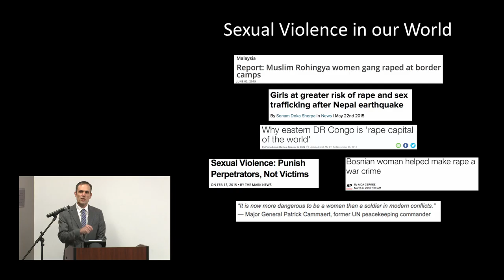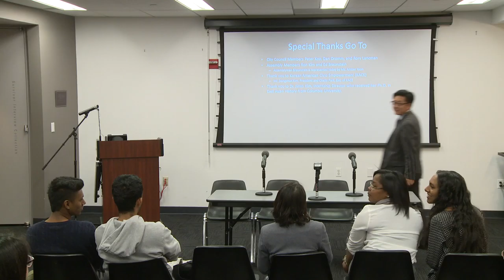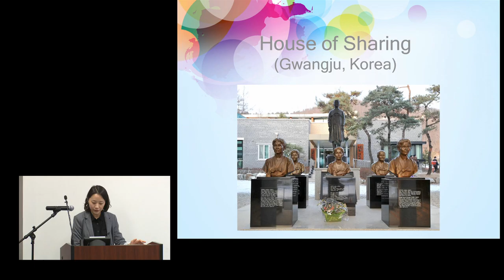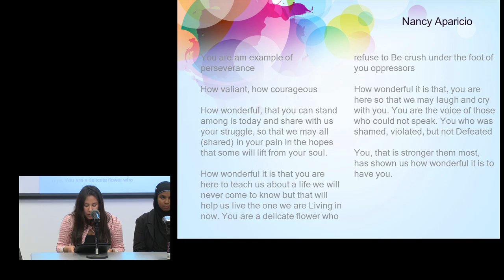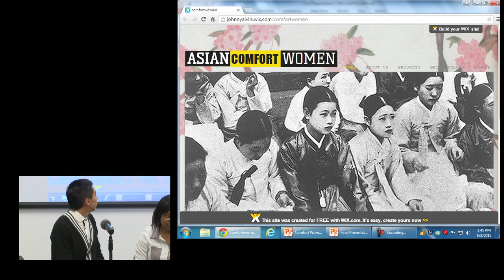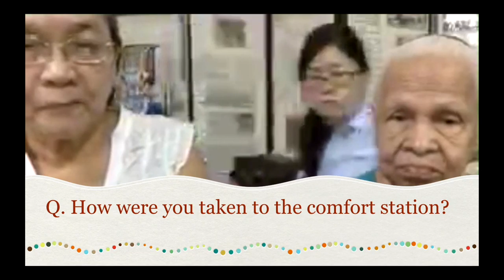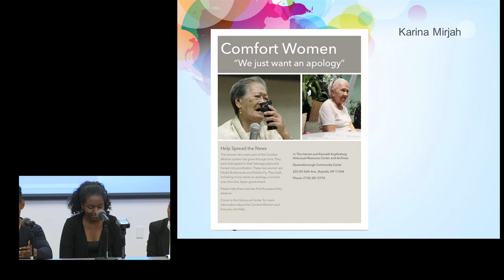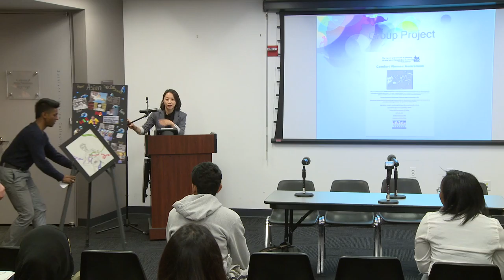Asian Social Justice Internship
Students selected to participate in this internship will meet weekly for one hour at the Holocaust Center to examine and discuss the impact of World War II on those residents living in occupied Asia. The program is led by Columbia University Professor, Dr. Jimin Kim, a scholar specializing in the story of the Korean Comfort Women. Student interns will be trained to use this knowledge to conduct an intensive remote interview of survivors and present his/her story to the intern and other interested members of Queensborough Community College. There is a stipend of $360 for successfully completing this project.

Internship Coordinator
Dr. Jimin Kim

Interns
Ahmed, Shashi
Aparicio, Nancy
Bala, Shovan
Fajardo, Oscar
Gaviria, Carolina
Grant, Jodi – Ann
Harcharan, Angelica
Mirjah, Karina
Rice, Malaysha
Siddique, Farzanah

Additional Speakers:
Dr. Dan Leshem, KHRCA Director
CJ Park, Esq. Korean American Civic Empowerment